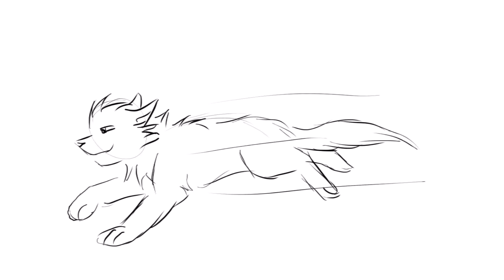ALCANTARA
Holà !
Nouvelle vidéo !
J'espère qu'elle vous plaira
RDV dans les commentaires ^^